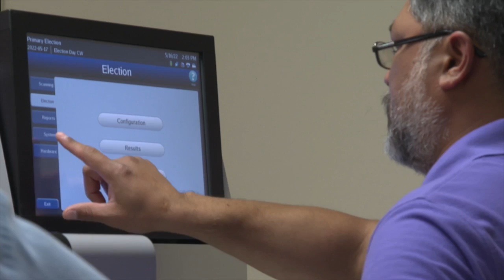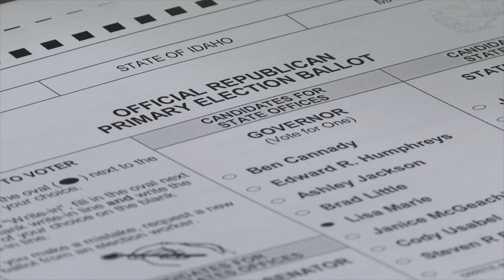Local officials work to make voting secure